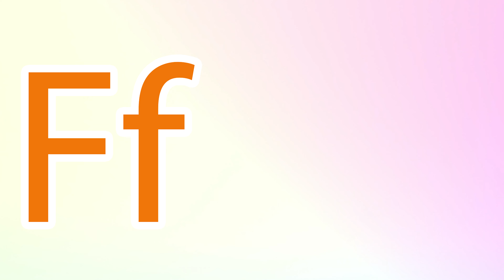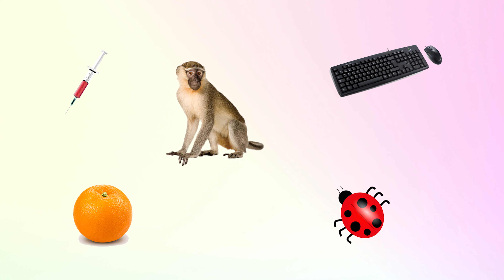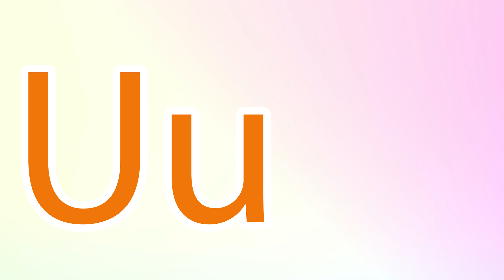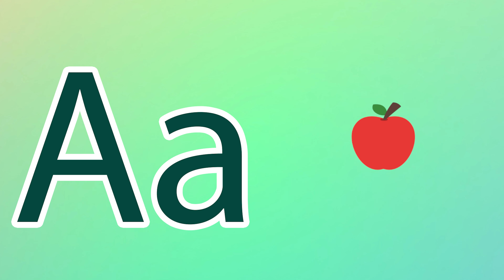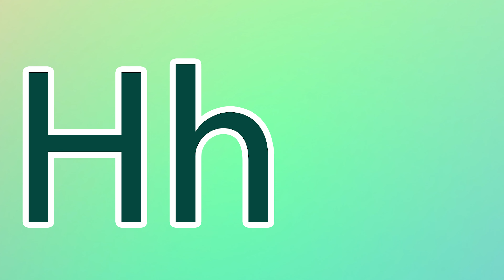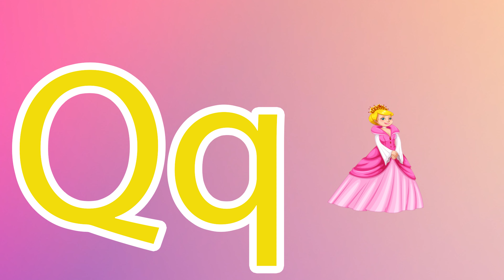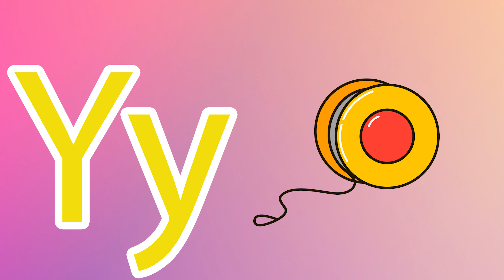Phonics Song for Toddlers A for Apple Phonics Sounds of Alphabet A to Z ABC Phonic Song |#916